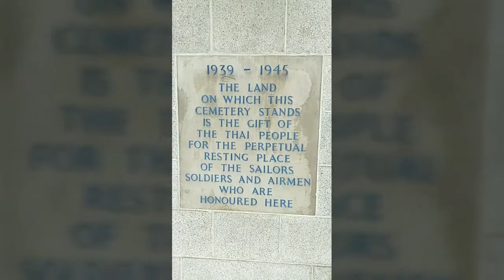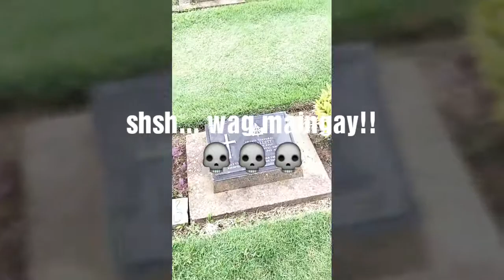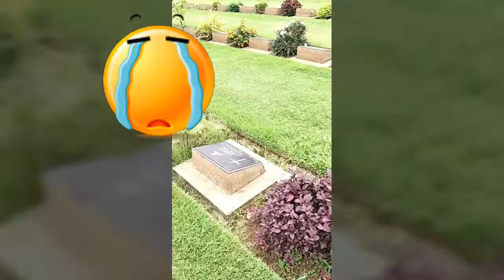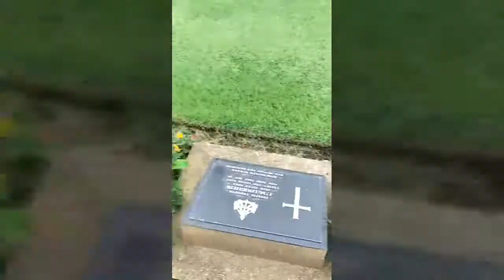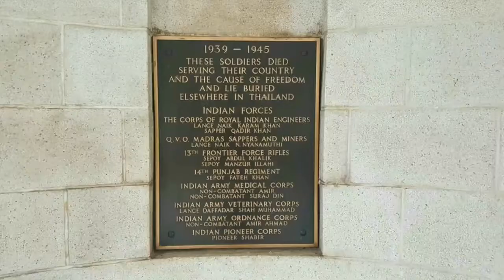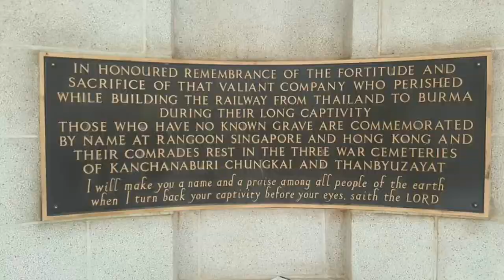Kanchanaburi War Cemetery